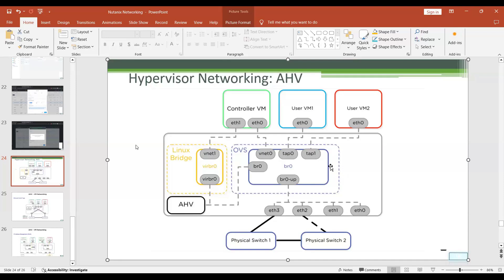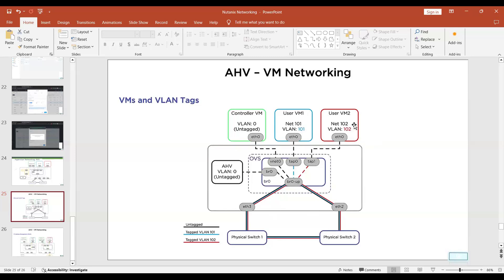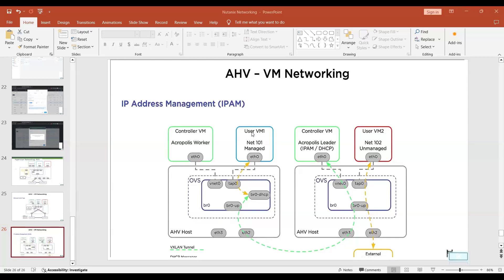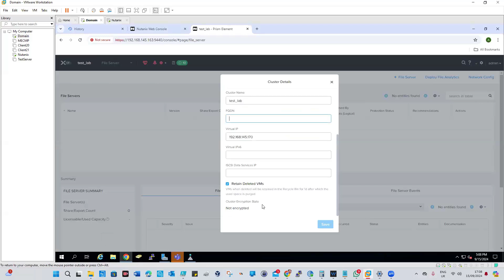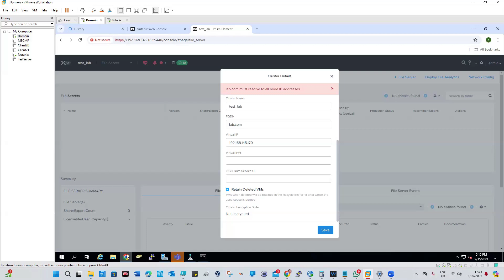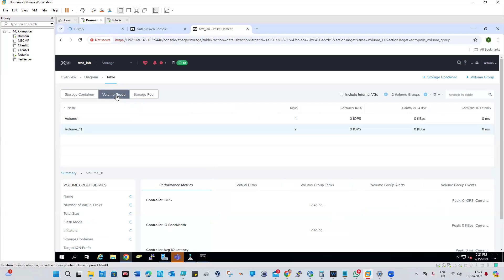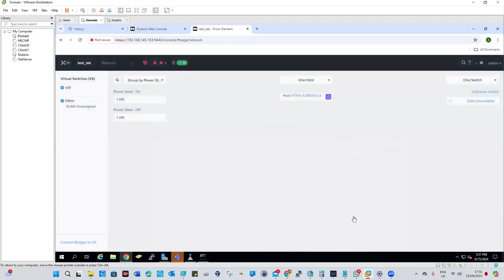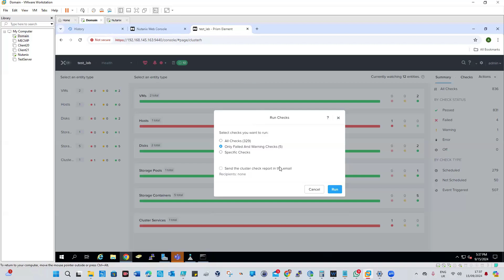Hypervisor Networking AHV | NUTANIX REALTIME TRAINING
@JOYATRESTECHNOLOGY provides best nutanix course
Don't let anything come between you and your dream career. Clear off all your doubts and stimulate Technology with JOYATRES TECHNOLOGY . Chat with our experts to receive exclusive insights and guidance!
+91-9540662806